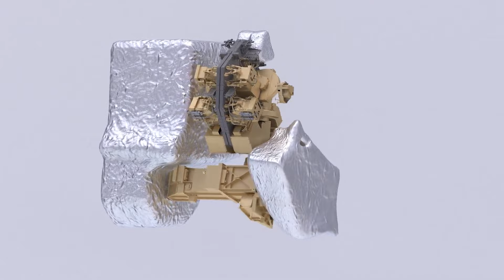Exploring the Universe: Recent Space Discoveries Revealed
Embark on a captivating journey as we delve into the latest revelations in space exploration. Join us as we uncover the mysteries of recent space discoveries, revealing the wonders and complexities of our vast universe. From distant galaxies to exoplanets and beyond, our exploration takes us on an awe-inspiring adventure through the cosmos. Don't miss this opportunity to expand your horizons and deepen your understanding of the universe.

🔍 Key Highlights:
•  Discover the latest celestial phenomena captured by cutting-edge telescopes.
•  Uncover mysteries surrounding distant galaxies, exoplanets, and cosmic events.
•  Dive into the world of space exploration and learn about recent breakthroughs.

🎥 Video Highlights:
• Stunning visuals of newly discovered astronomical wonders.
• Insights from leading astronomers and experts in the field.
• Educational and awe-inspiring content suitable for all space enthusiasts.

🤔 Why Watch?
Curious about what lies beyond our planet? Interested in the forefront of space research? This video is your ticket to an interstellar adventure filled with mind-blowing revelations about our vast universe.